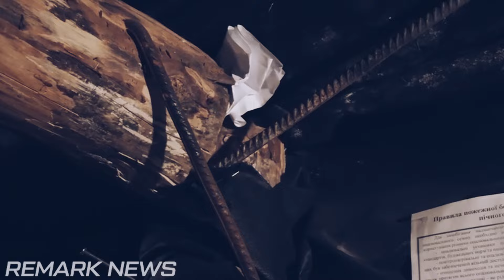¡Ataque de choque desde Rusia! Explosiones en el Corazón de Ucrania